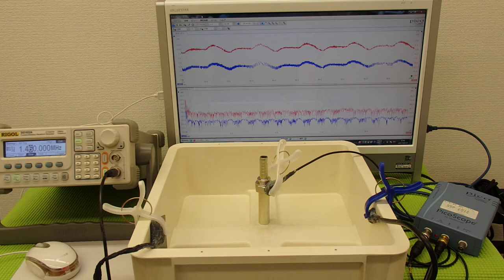音圧測定装置：超音波テスターを利用した実験動画 ultrasonic-labo